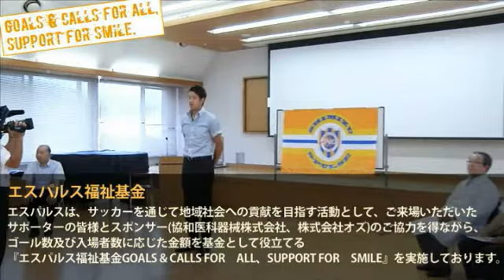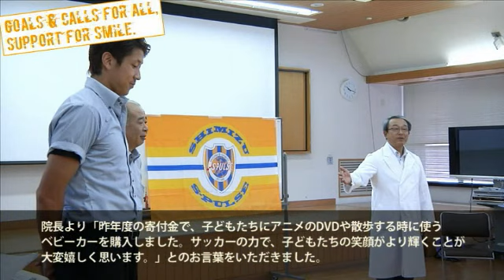静岡県立こども病院「エスパルス福祉基金」贈呈セレモニー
7月23日(火)、『エスパルス福祉基金GOALS & CALLS FOR ALL、 SUPPORT FOR SMILE 』から、20万円を静岡県立こども病院に寄贈。贈呈式には、エスパルス選手会会長林彰洋選手が出席しました。エスパルスでは今後もエスパルスサポーターの方々やスタジアムに来場されるファンの方々と共に、「エスパルス福祉基金」をより盛り上げていきたいと思います。
©ORANGE-TV.jp by SHIMIZU S-PULSE